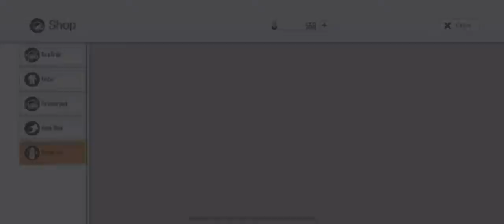4 Star Guaranteed Free 11x Order Pull 2 Sword Art Online Integral Factor